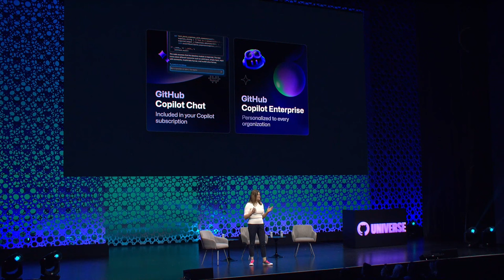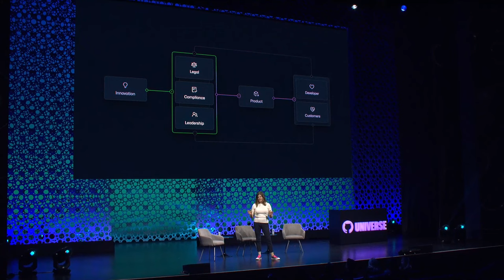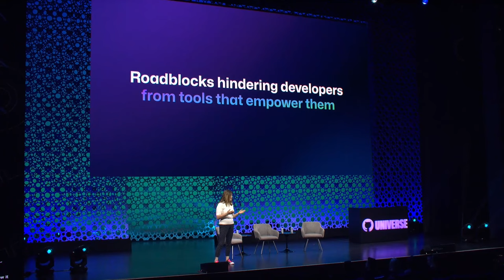Getting to yes: What you need to greenlight AI tools at your company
When developers bring AI tools and similar innovations to their company for adoption, legal review and new policies are often required before wide implementation. We saw it with open source, and we’re seeing it now with AI.

Developers can remove barriers to adoption by helping decision-makers understand the business benefits of AI tools and how to navigate the legal issues that arise when using them. In this session, we’ll explore how legal experts and open source and enterprise software leaders are implementing policies and practices that manage risk and enable responsible innovation.

▬▬▬▬▬▬  CHAPTERS ⌚  ▬▬▬▬▬▬

00:00 Introduction
00:19 Panel Discussion on AI and Software Development
01:51  AI's Role in Democratizing Development and Legal Considerations
03:22 Evolution of Open Source and AI in Development
06:37 Adopting AI in Enterprises
09:25 Addressing Legal and Copyright Issues in AI
12:12 AI Regulation and the Future of Technology
20:21 Best Practices and Closing Remarks